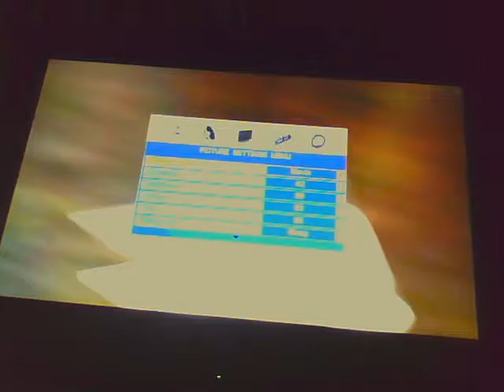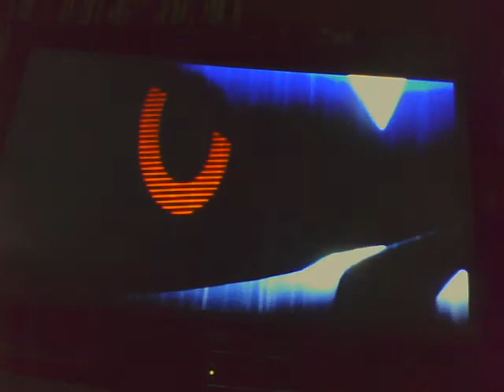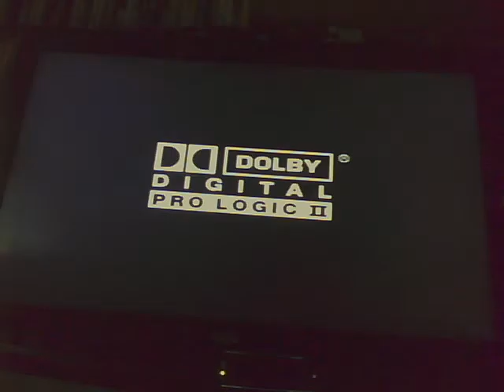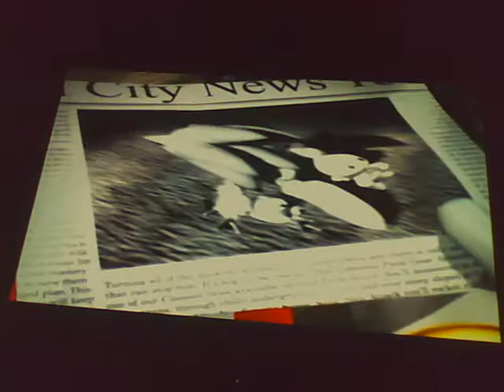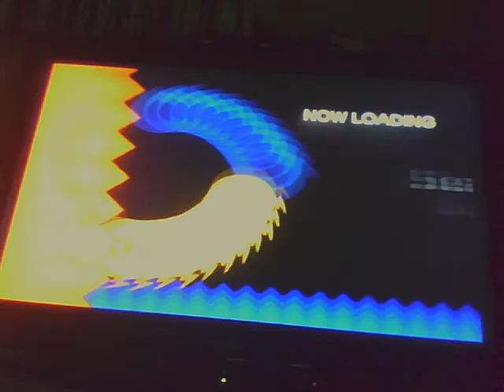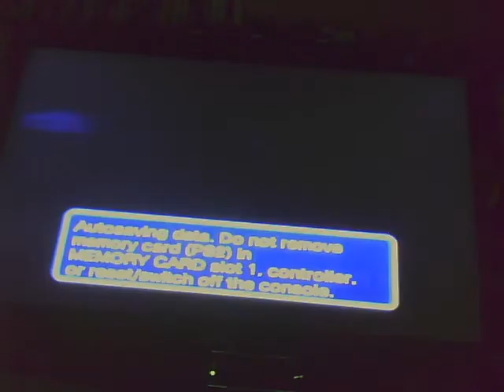sonic heroes pt 2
sorry for mix up